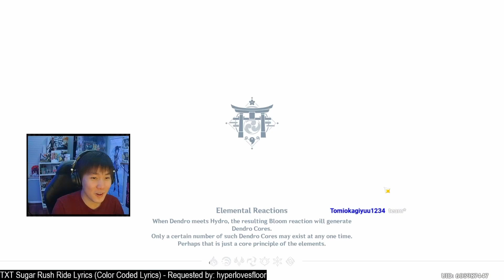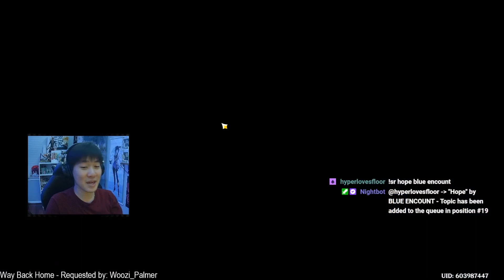THE 4 ARCHONS VS TRIPLE BOSSES | Genshin Impact